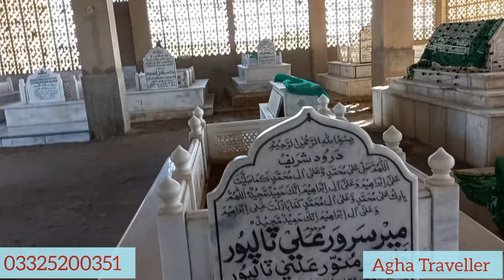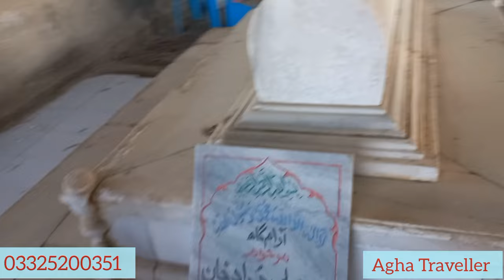Chitori Graveyard The graveyard of Talpur Dynasty of Mir sher Muhammad Talpur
talpur mirpurkhas chitorigraveyard The oldest Graveyard of Talpur Dynasty and founder of Mirpurkhas and founder of Tando Allah yar and sher sindh mir sher Muhammad Talpur